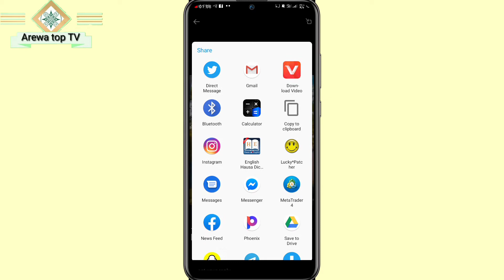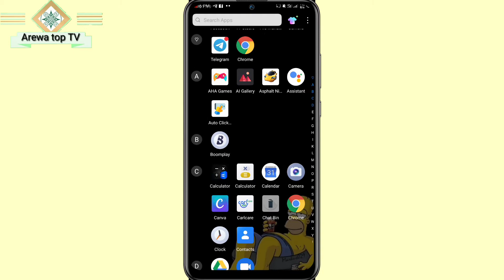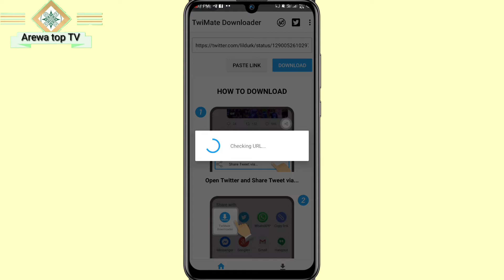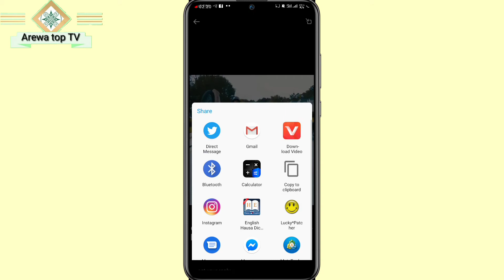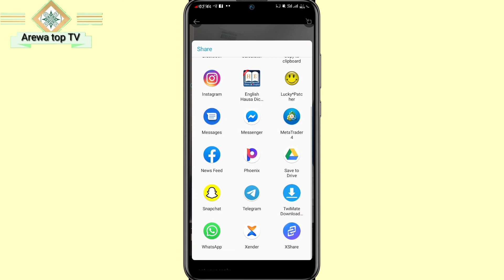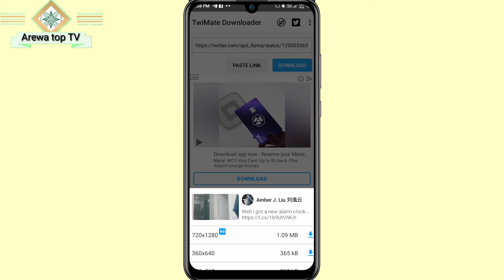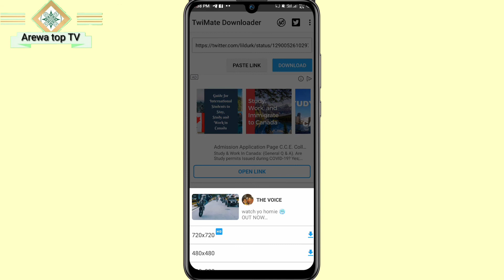Yadda Zaka Download Video A Twitter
Apps link